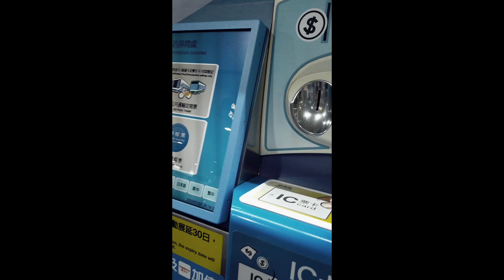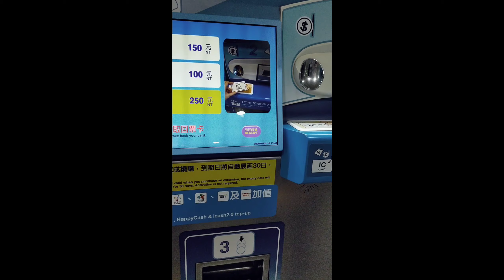How to LOAD easycard or yoyocard (taiwan)